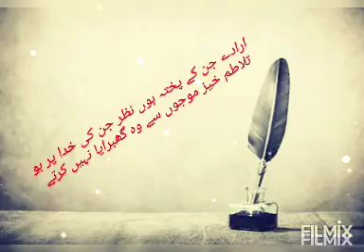Urdu poetry || iraday jin k pukhta ho nazar jin ki khuda par ho zmmehandi 2021